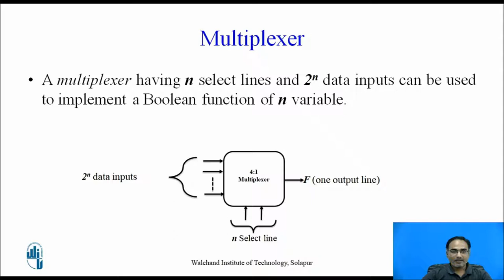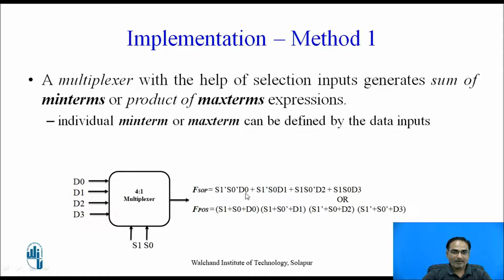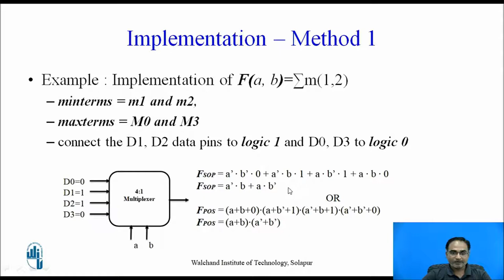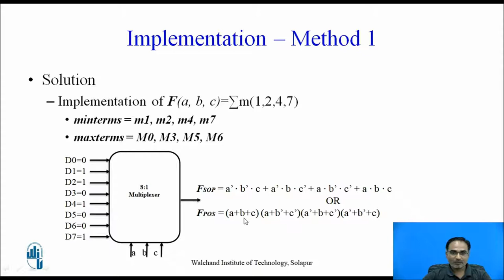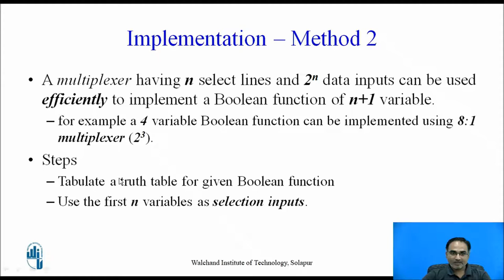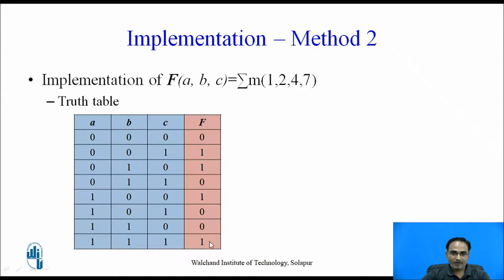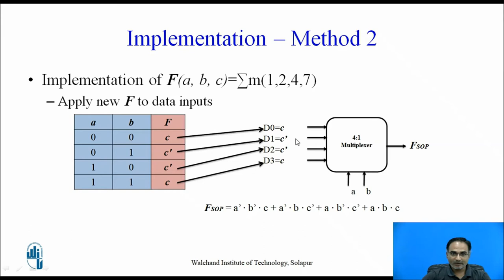Boolean Function Implementation using Multiplexes